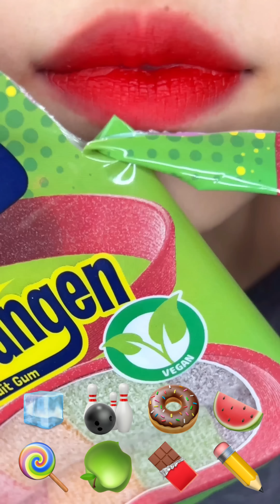asmr WATERMELON CANDY GREEN ICE SOUR GUMMY BOWLING BROWNIE COOKIES AND CREAM CHOCOLATE eating sounds